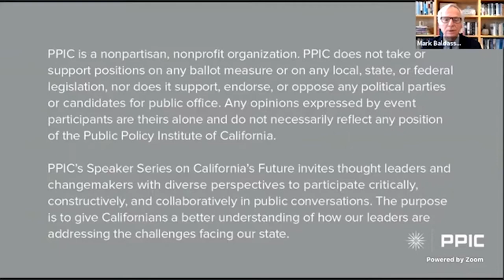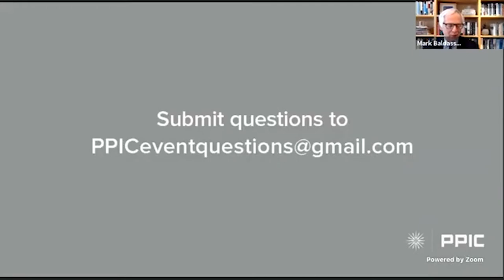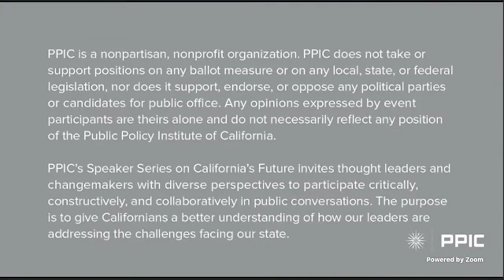A Conversation with Chief Justice of California Tani G. Cantil-Sakauye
PPIC’s Mark Baldassare talks with the leader of California’s judicial branch about the challenges brought on by the pandemic and the opportunities for reform created during this unprecedented time.

PPIC’s Speaker Series on California’s Future invites thought leaders and changemakers with diverse perspectives to participate critically, constructively, and collaboratively in public conversations. The purpose is to give Californians a better understanding of how our leaders are addressing the challenges facing our state.